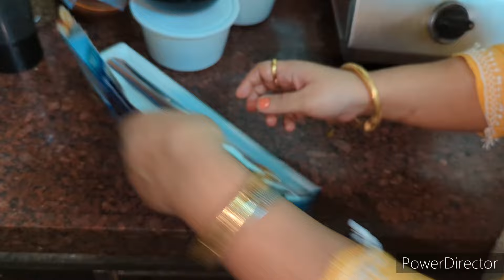सिर्फ Maa Beti Journey Begins To Vrindavan By Train 🙏 || No Time No Affort Comfort Food For Travel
my  first youtube payment kab aaya kitna milega ab
my first youtube payment Saurav Joshi
my first youtube payment how much I earn from YouTube
my first youtube payment indian housewife
my first youtube payment ab Tak ka Safar itna aasan nahi tha
easy guest Menu 5 recipes
India mom daily routine
my morning to evening deep cleaning routine
bohot kaam kiya Aaj
my afternoon to next day afternoon busy routine
butter Chicken recipe
butter Chicken at home
butter Chicken at home in hindi
butter Chicken at home  easy
aata kulcha bnane ki aasan recipe
family vlog
bacchon ki seva ne maa ki kami mehsoos nhi hone di
saree vlog
saree pehno step by step

video for educational purpose only.copyright Disclaimer under section 107 of the copyright act 1976, Allowance is made for "fair use"for purpose sach as criticism, comment,news reporting,teaching scholarships,and research.fair use is a use permitted b